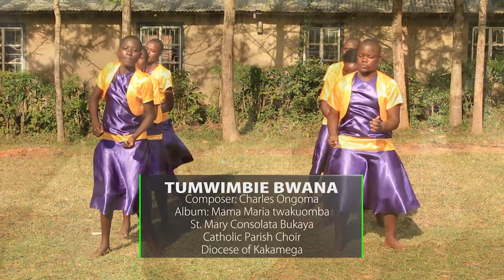2 Tumwimbie Bwana by St Mary Consolata Bukaya Catholic Church parish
Mshikadau  video production, Tumwimbie Bwana
music composer- Charles Ongoma
Artist - St. Mary Consolata Bukaya catholic parish choir, Diocese of Kakamega
Album- Mama Maria Twakuomba
Song- Tumwimbie Bwana
Video- Mshika Dau video productions
Directed by Felix Were